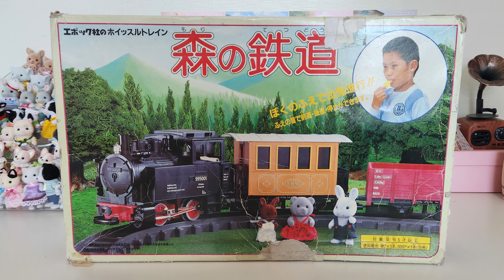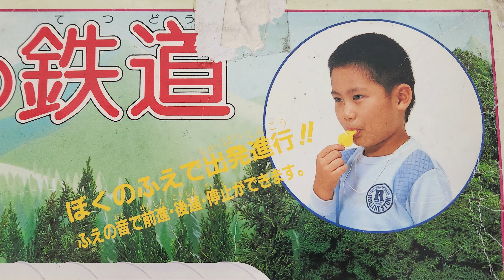[SPECIAL] Epoch (Sylvanian Families?) Forest Railway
Je vous présente quelque chose d'assez particulier aujourd'hui, voici le chemin de fer forestier de la marque Epoch.
Ce train est sorti avant la création de la création de la franchise Sylvanian Families, donc c'est un objet un peu spécial, j'espère tout de même que ça vous plaira !

Music, special thanx to : Quincas Moreira (Title : Siestita)